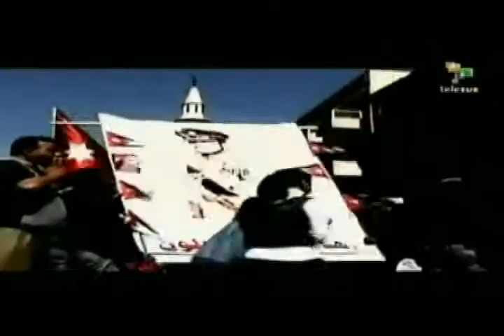Libia y la rebelión árabe - PARTE # 02 de 05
(23_Marzo_2011) Reportaje sobre los orígenes, y desarrollo de los actuales conflictos en el mundo árabe, y en especial en Libia. TeleSUR